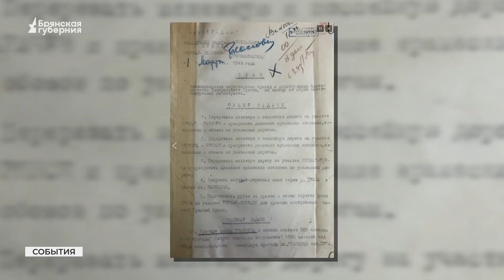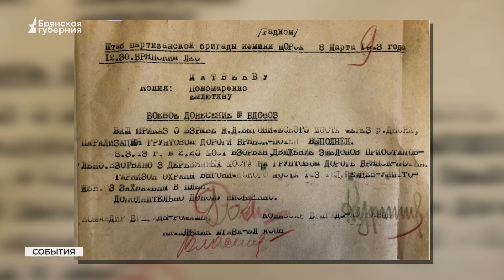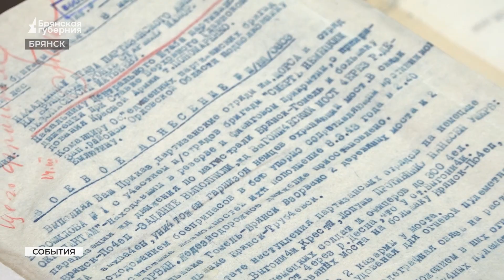Госархив Брянской области обнародовал эксклюзивные факты по взрыву Голубого моста